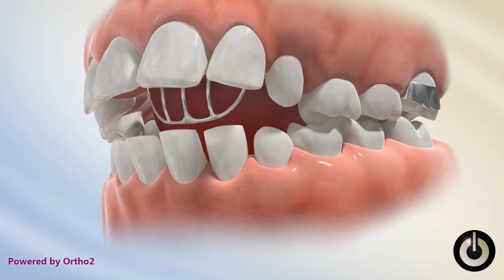Tongue Crib - Upper